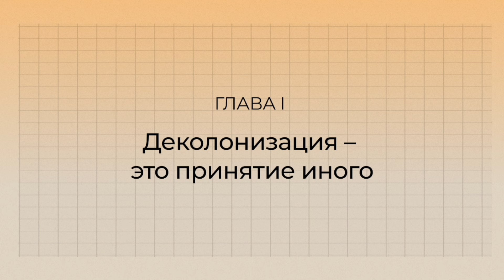Как просвещение меняет Кыргызстан. Эльмира Ногойбаева.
Эльмира Ногойбаева, исследовательница социально-политических процессов, выпускница Школы. Интервью записано во время форума Школы гражданского просвещения «В поисках утраченного универсализма» в декабре 2023, в Берлине.

0:00 О чем этот выпуск
1:51 Глава I. Деколонизация — это принятие иного
2:25 Что такое деколонизация и почему все говорят о ней по-разному?
4:05 Деколонизационная оптика поможет нам договариваться?
5:55 Есть ли жизнь за МКАДом?

6:50 Глава II. Об основах государства
7:37 Кыргызстан сегодня
9:22 Как советское прошлое влияет на современный Кыргызстан?
11:45 Почему человечеству нужны конструкты?

12:10 Глава III. Академия гражданского просвещения
12:40 Как Эльмира начала в Кыргызстане просветительскую деятельность
14:33 Глава IV. Исследовательская площадка «Эсимде»
15:15 «Эсимде» (я помню) — проект об исторической памяти в Кыргызстане
17:33 Басмачество и потомки басмачей — как  прошлое влияет на настоящее

20:52 Глава V. Как Кыргызстан принимает мигрантов?
22:05 Инициативы и интеграция
23:30 «Возвращение имен» как объединение культур